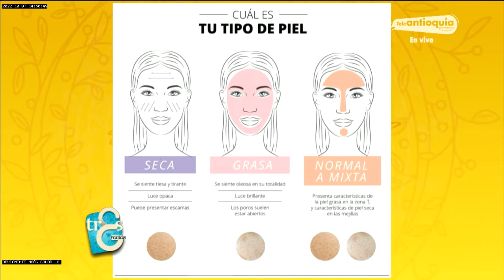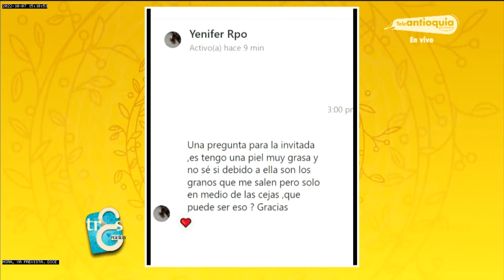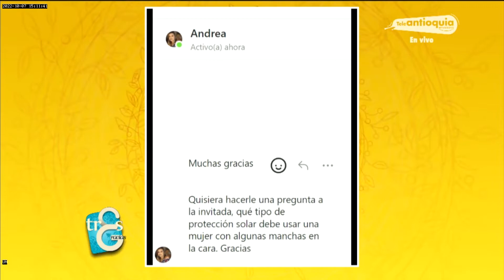Cómo identificar los productos adecuados según mi tipo de piel - Las Tres Gracias